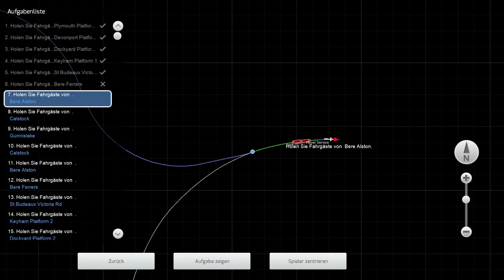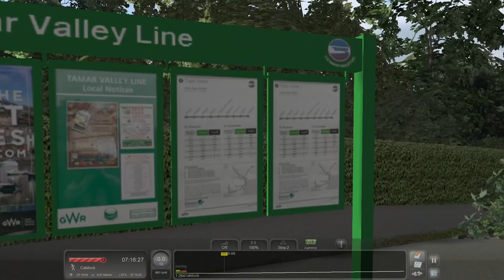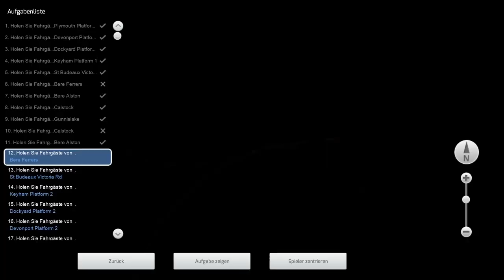Class 150 - Tamar Valley Line